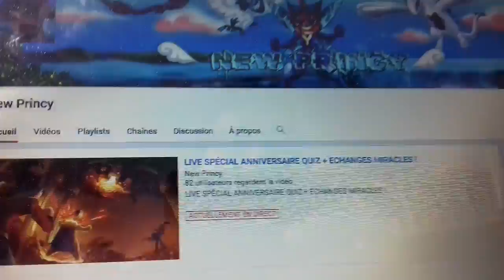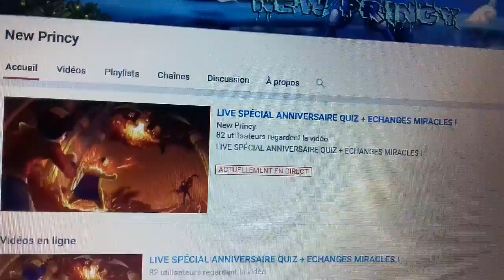Joyeux Anniversaire New Princy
Petite vidéo pour toi New Princy ! ^^